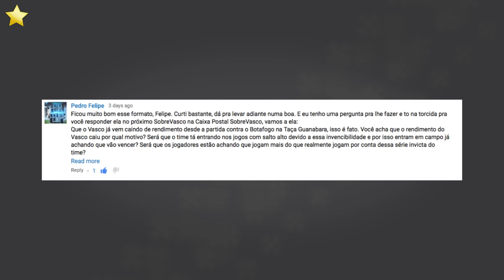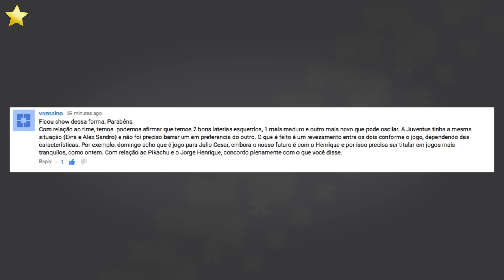SobreVasco S02ep11 - Somos Campeões da Taça Guanabara!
SOBREVASCO, o programa onde a gente torce, vibra, sofre e conversa sobre o Vasco!

ASSINE NOSSO CANAL! CURTA NOSSOS VÍDEOS!

✠ ✠ ✠ ✠ ✠ ✠ ✠ ✠ ✠ ✠ ✠ SAUDAÇÕES VASCAÍNAS✠ ✠ ✠ ✠ ✠ ✠ ✠ ✠ ✠ ✠ ✠